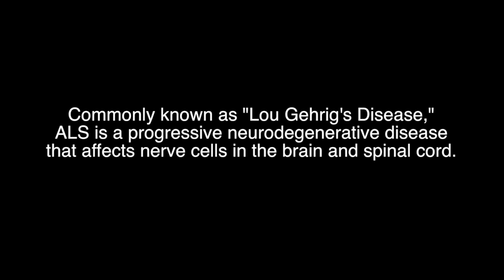ICE BUCKET CHALLENGE BY ERIC MUNTER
Commonly known as "Lou Gehrig's Disease," ALS is a progressive neurodegenerative disease that affects nerve cells in the brain and spinal cord.

to learn how you can join the fight!

BOWA Studios
12080 Southwest 127 Avenue
Suite 305